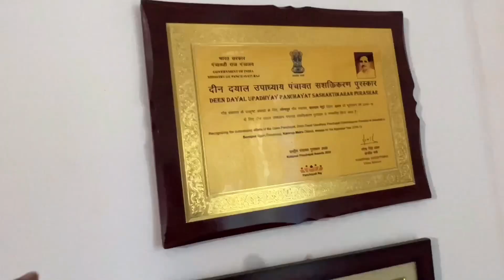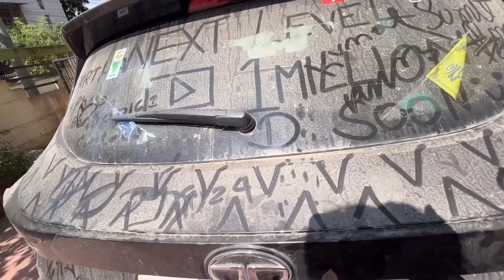আইতা hotor logot khalu khana ❤️ 1 Million Special